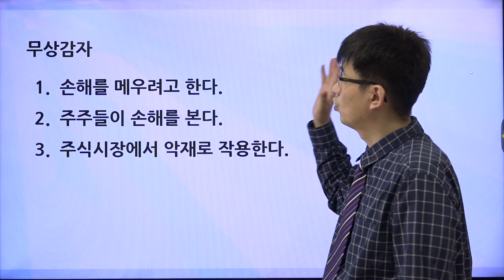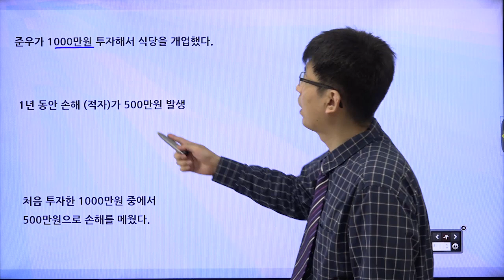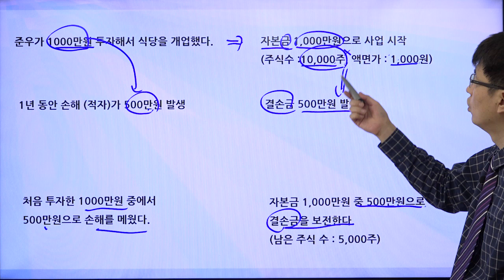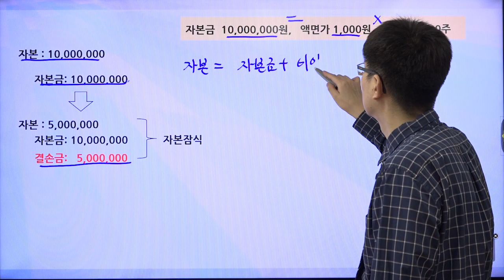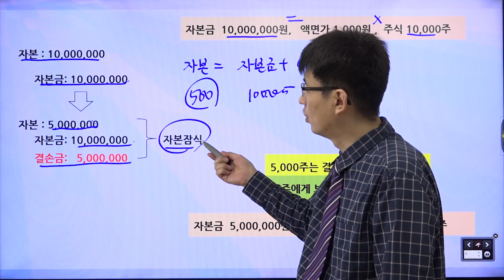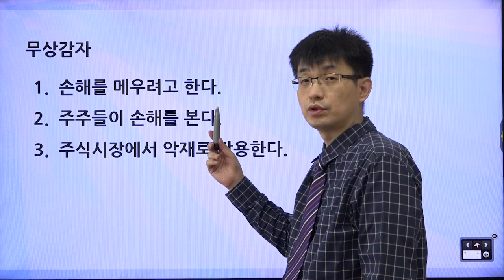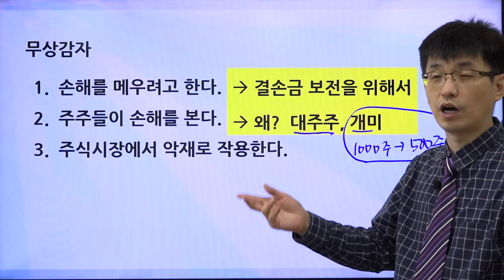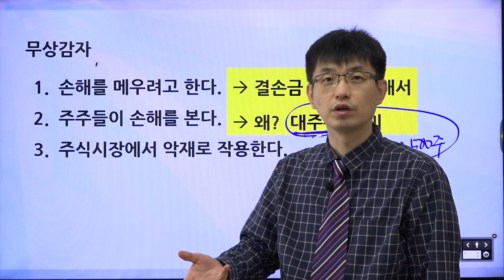[초보 주식 용어 8] 무상감자| 강사 윤성종[너무쉬운 금융용어 경제용어 52]